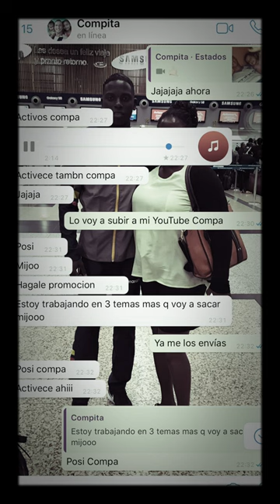Juampy el Fenomenal❌Suéltate